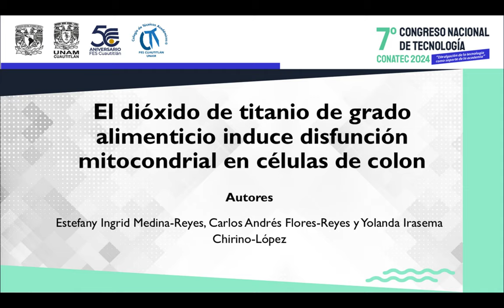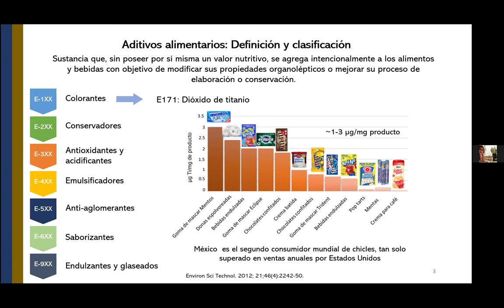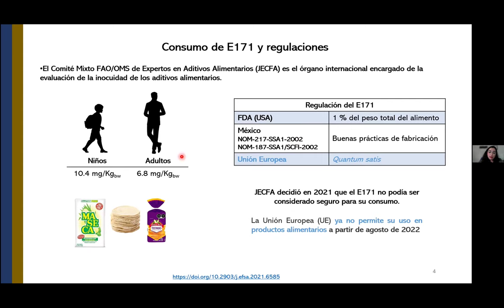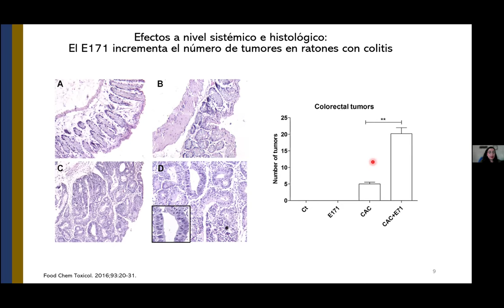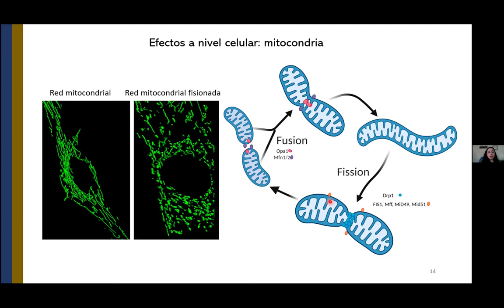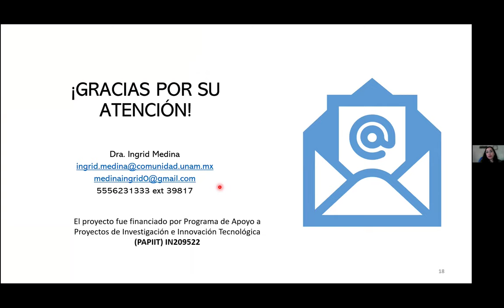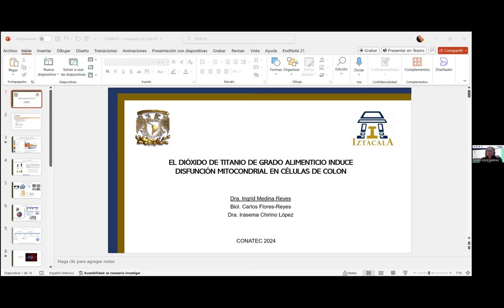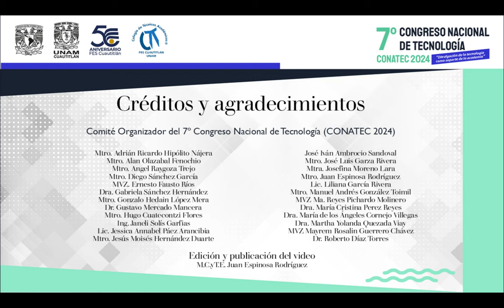El dióxido de titanio de grado alimenticio induce disfunción mitocondrial en células de colon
Autores: Estefany Ingrid Medina-Reyes, Carlos Andrés Flores-Reyes y Yolanda Irasema Chirino-López.

FORMA SUGERIDA DE CITAR:
Medina-Reyes, E. I., Flores-Reyes, C. A., y Chirino-López, Y. I. (16 octubre de 2024). El dióxido de titanio de grado alimenticio induce disfunción mitocondrial en células de colon. 7º Congreso Nacional de Tecnología (CONATEC 2024). Facultad de Estudios Superiores Cuautitlán. UNAM.